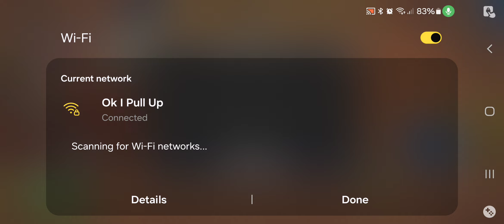Squad Busters - Falling Asleep But Must Reach 85 First 😂 Road To Level 150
I told myself I can't sleep until you reach level 85 tonight, haha, so I'm grinding, but I'm struggling. My eyes are heavy, and my head is still banging. Tomorrow, I'll be fully rested and hopefully play better than I did tonight. Hopefully, I'll get closer to level 90 at least so we can unlock the ice world next.